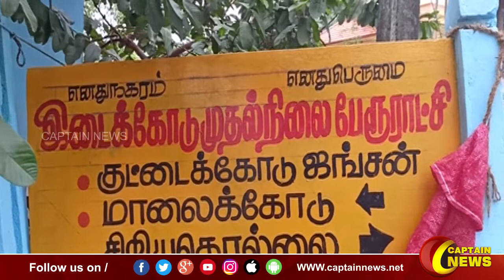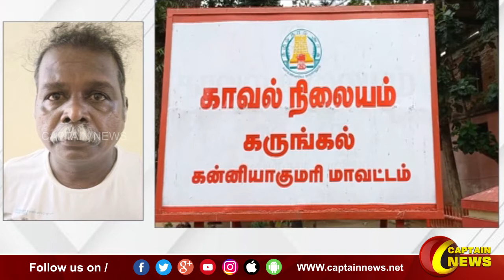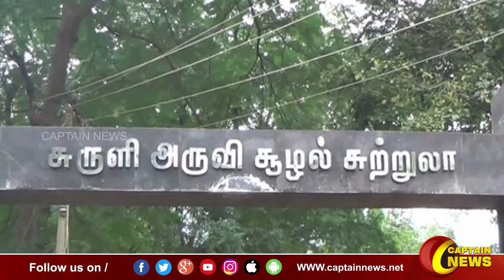14-10-2022 || காலை 7 மணி || விரைவு செய்திகள் || அரசியல் || பொழுதுபோக்கு || Express News